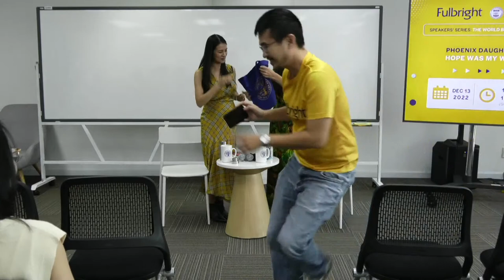Fulbright Speakers’ Series with Isabelle Müller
Vietnamese-French writer Isabelle Müller is often asked if she wrote her memoir “Phoenix Daughter – Hope Was My Way” as a therapy to deal with past trauma. Her answer is clear: “Definitely not.”

The essence of this book is not the suffering that she has experienced in life, but what the suffering has made her: a happy and strong person. The story of Müller’s life gives readers strength, hope, positive energy, and courage to live for the future. It encourages people to question life and themselves, again and again, to conquer their own fears, and believe in their dreams. It shows how just because some things have always been a certain way, they do not have to stay that way.

“Life is a constant process. Nothing stops. Everyone and everything evolves. By regularly questioning something, you can determine whether everything is right in your life. Whether the things that fill your own life, the environment, the people make you happy. If not, it’s time to act and make a difference,” Müller says.

“Phoenix Daughter – Hope Was My Way” is Müller’s second book to be published in Việt Nam, after the success of her previous best-selling book about her mother, “Lo-Anh – From the Life of a Phoenix” released in Vietnamese in 2018.